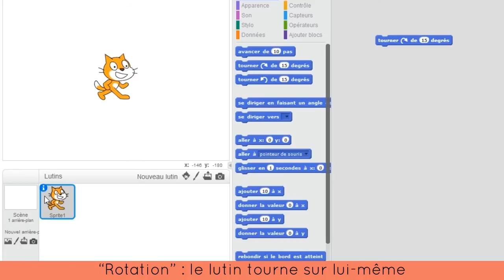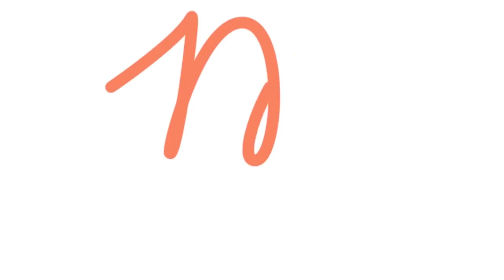Mon lutin se retourne - Tutoriel Magic Makers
Comment régler la rotation de mon lutin ? Comment éviter qu'il se retourne ?